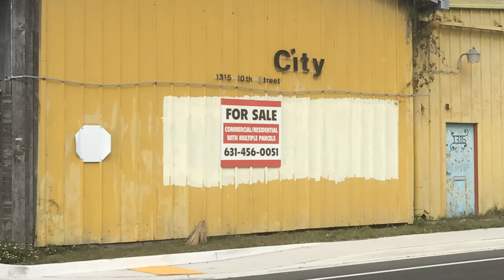Jaeger Arnegger at GAZE assy2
Tim Jaeger and Joseph Arnegger talk about Joseph's new show of paintings at GAZE MODERN GALLERY. Tim, a painter as well as curator at GAZE - and Joseph, a longtime resident of Sarasota also discuss the past and present Sarasota art scene.